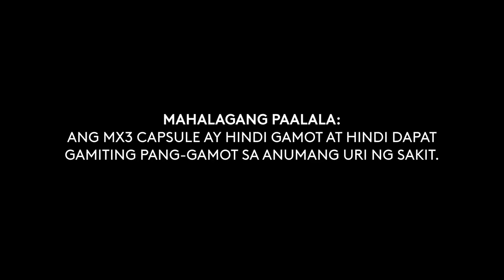MX3 Testimonial Radio Ad 2017-2022 28s with Winnie Cordero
This is the Testimonial Radio Ad for MX3 Capsule featuring Winnie Cordero.

DRPS Two 1698: MX3 Testimonial Radio Ad 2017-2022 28s with Winnie Cordero